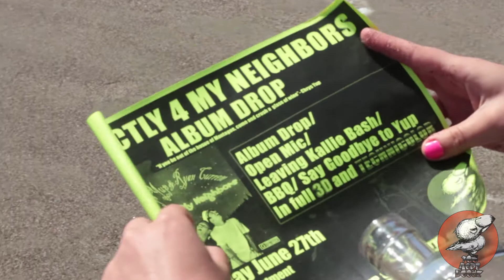Strictly 4 My Neighbors ALBUM DROP 6-27-15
"STRICTLY 4 MY NEIGHBORS"
6-27-15